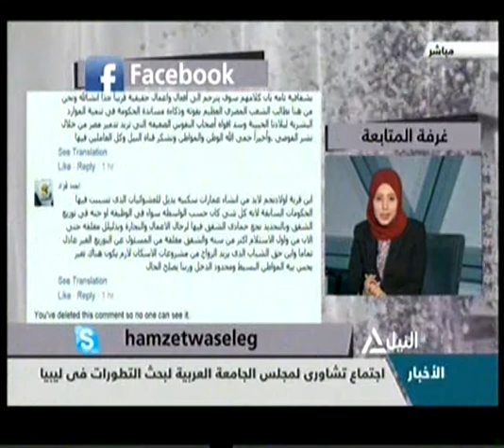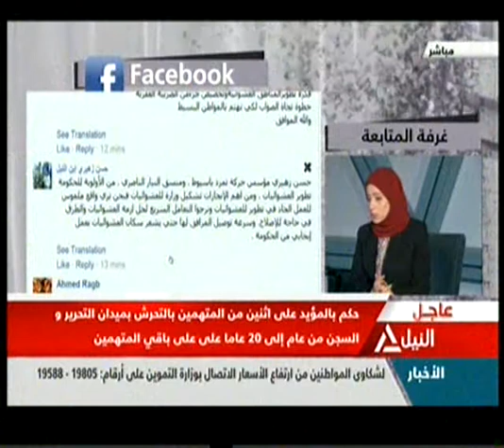همزة وصل 16-07-2014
همزة وصل
كيف ترى خطط الدولة للتعامل مع العشوائيات؟
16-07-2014